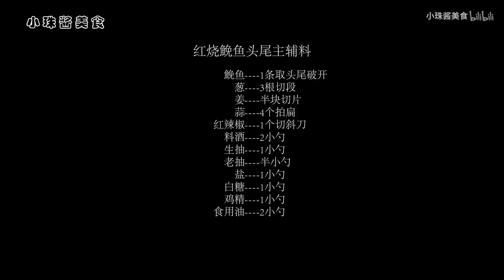大鮸鱼头和尾不一样的做法看了都会尝试去做的菜，红烧鮸鱼头尾